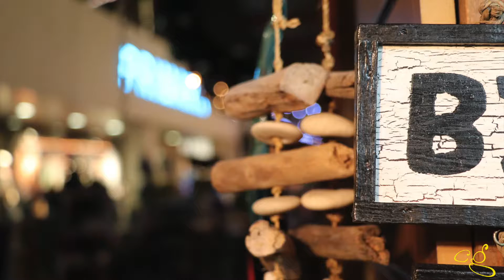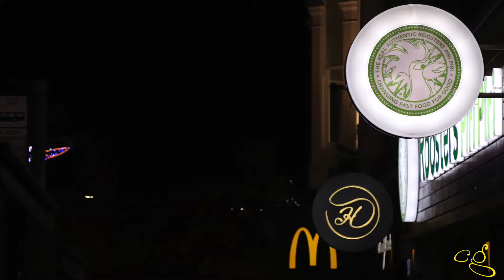英国诺丁汉圣诞集市【Cg Vlog#006】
关注CHANGg, 行走天地间